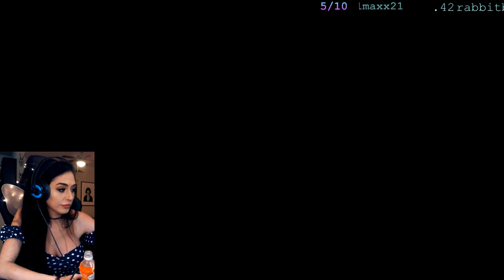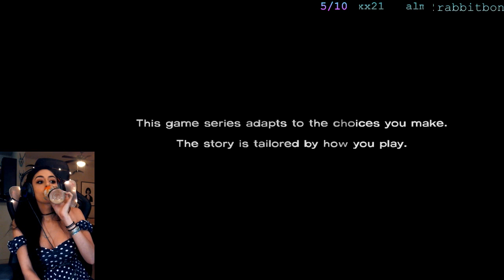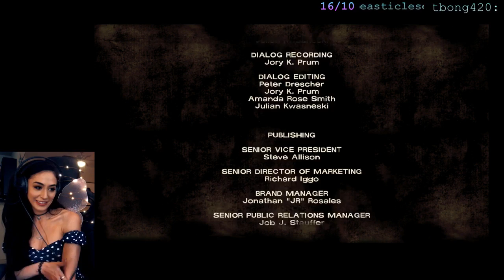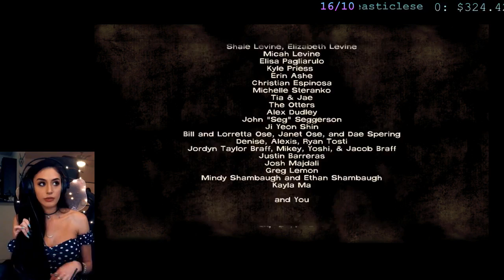Yoni does The Walking Dead (Season 1 Day 3)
[Canada]